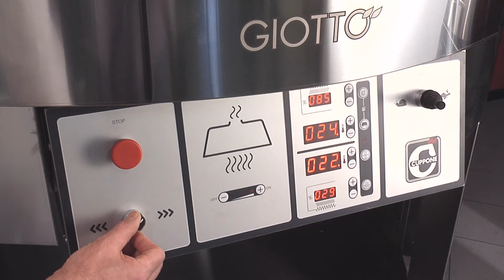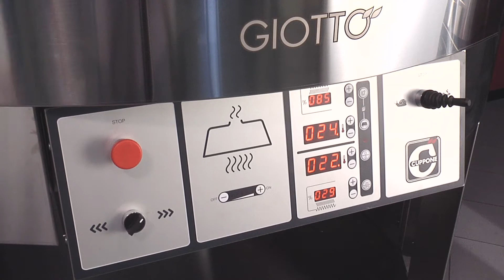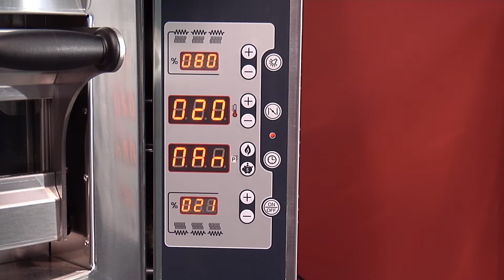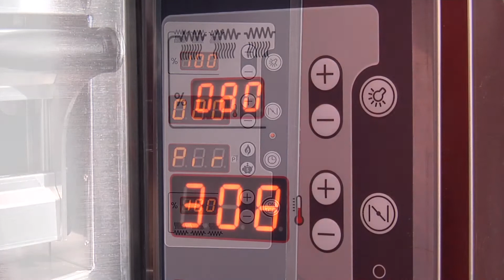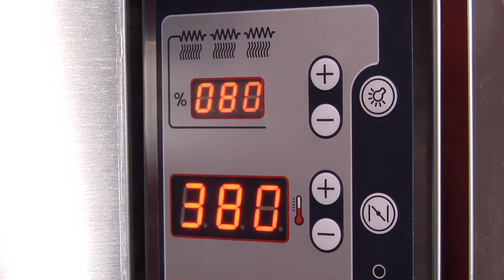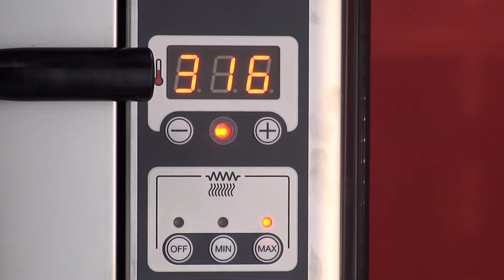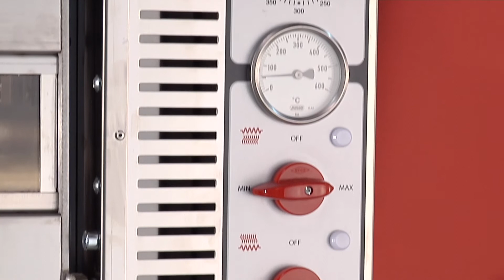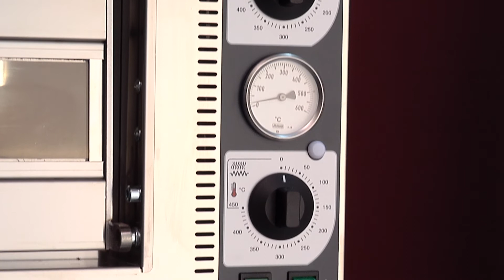Cuppone Prodotti 2015